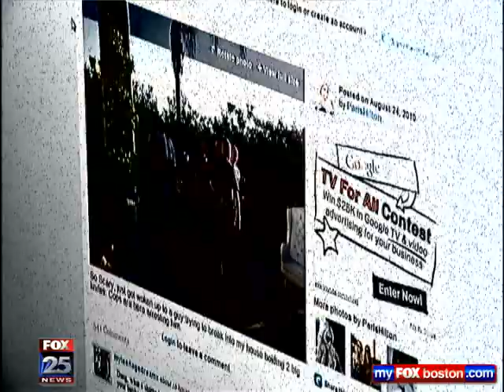Exploring the Hacker Culture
Larry Pesce spends his days on the attack. From a computer inside his Rhode Island home, he hacks into computer networks and software looking for private data. "To gain access to their intellectual property, their money, or well, credit card data," Pesce says. Pesce doesn't pick the companies he targets, they pick him and pay him to find vulnerabilities in their information systems and report them.